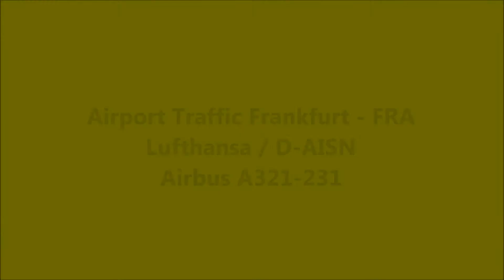PlaneSpotting - Frankfurt FRA - Lufthansa - Airbus A321-231 - D-AISN - Landing